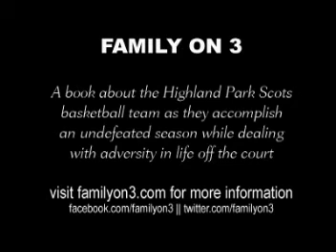Christopher Stock Interview on Jorge Sedano Show 4-5-11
Christopher Stock discussed the book "Family on 3" on the Jorge Sedano Radio Show, 790 the Ticket in Miami, on April 5, 2011.